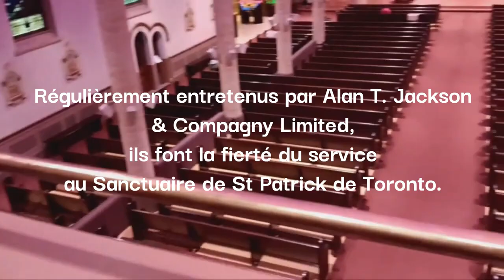TRILOGIE CHRISTIQUE Opus 1 pour Orgue: LE LAVEMENT DES PIEDS - Prélude et Fugue en La mineur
Compositeur: Luc Augustin SAMBA